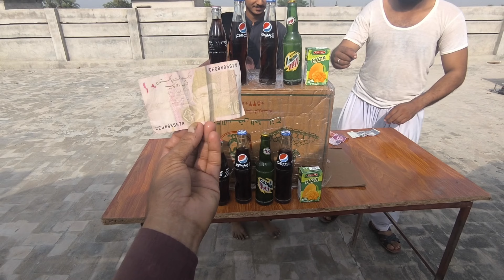ہمارا ایک نیو 📸چیلنج دیکھیں اس 🙇ویڈیو میں